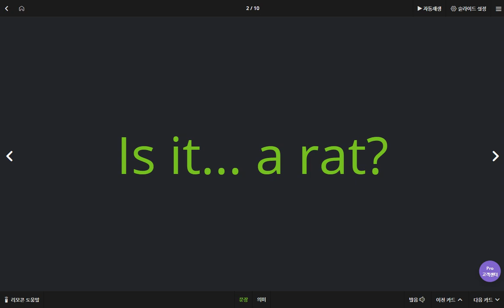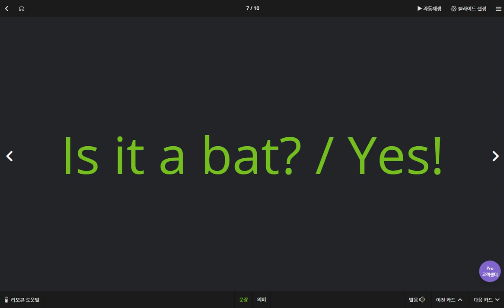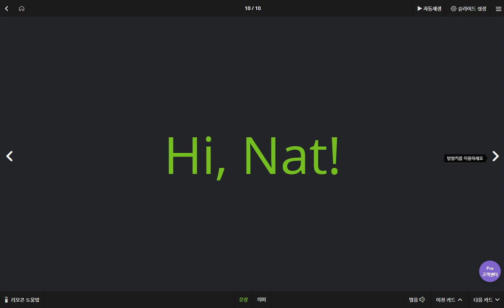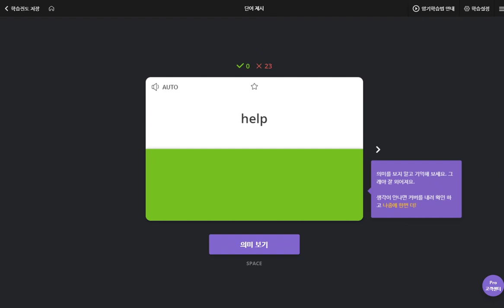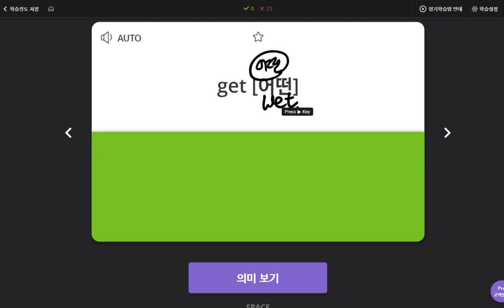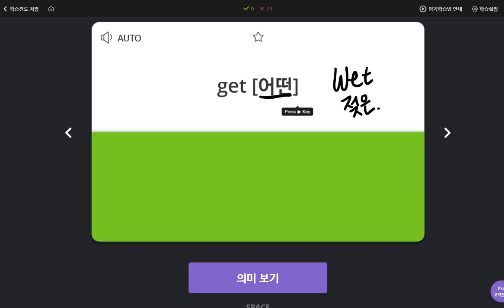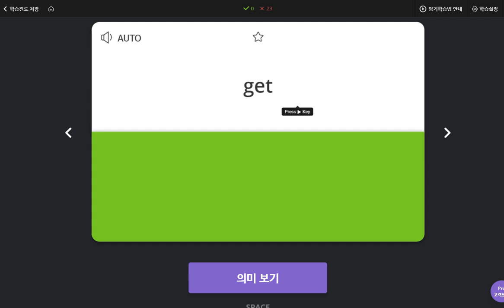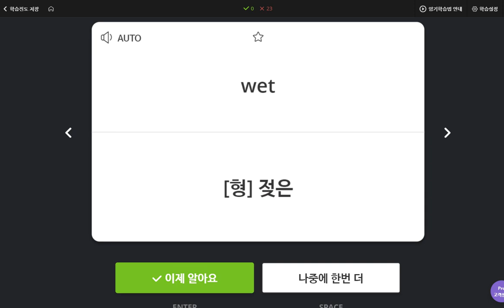이채빈 2020 04 29